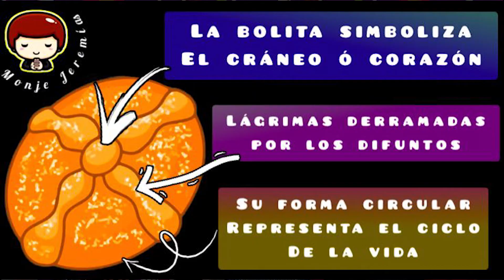Especial de Día de muertos. Las Paka Ñañaras. Toputshi vision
Especial de día de muertos. Programa de entretenimiento. Las PAKAñañaras Vengache PA´KA. Dia de muertos. Las PAKAñañaras.